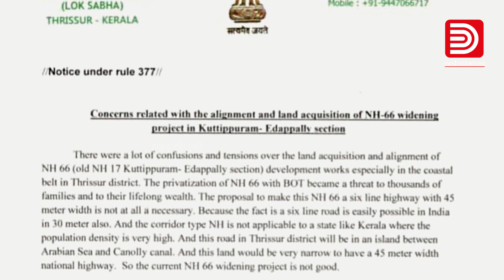ഈ പാരകൊണ്ട് എന്ത് സുഖമാണ് കൊടിക്കുന്നിലേ കിട്ടുന്നത് ? Kodikkunnil Suresh | Greenfield road